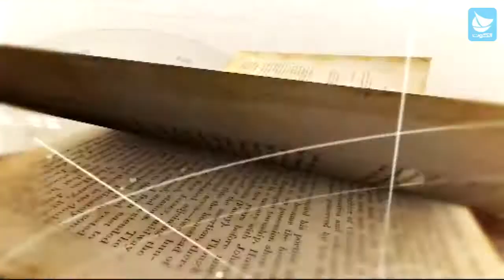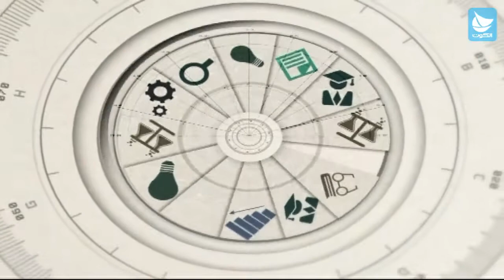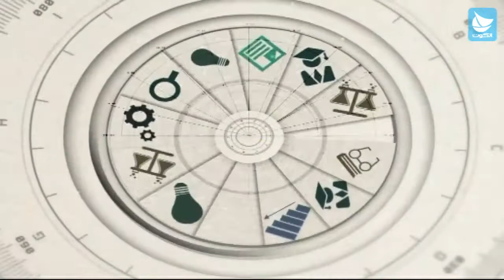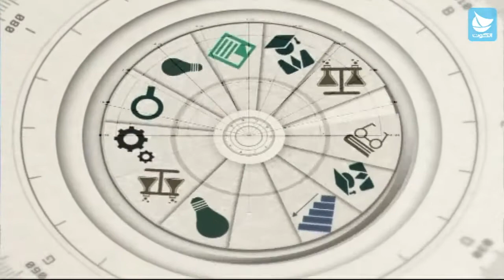برنامج أكاديميا - معرض المستقبل الطلابي الثاني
بعنوان : معرض المستقبل الطلابي الثاني

سؤال الحلقة: ما رأيك بمعرض المستقبل الطلابي ؟

ضيوف اللقاء :
صلاح عباس الناصر - عضو مجلس ادارة جمعية الثقافة الاجتماعية
د. علي البلوشي - استاذ في قسم البيئة - كلية العلوم الحياتية جامعة الكويت

تقديم :
أحمد الرفاعي